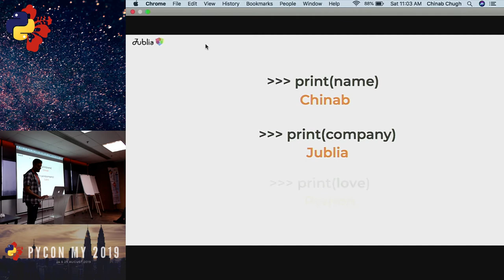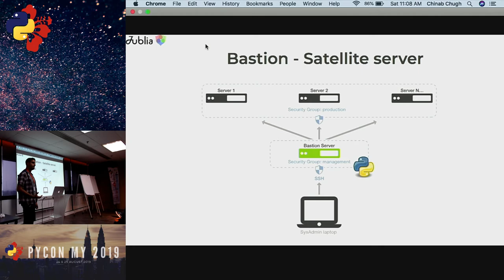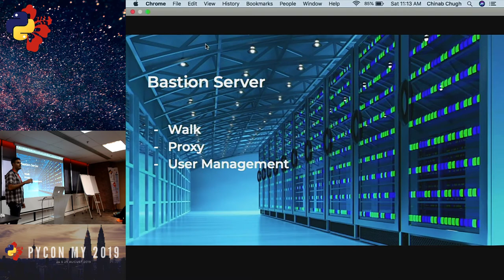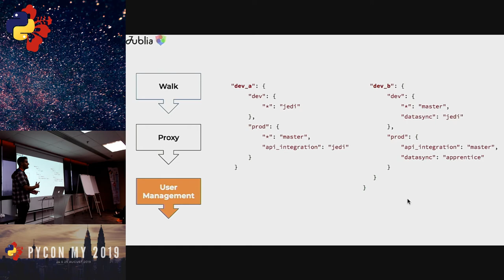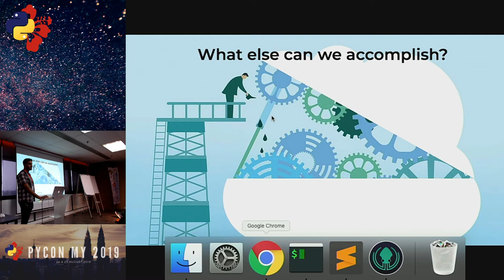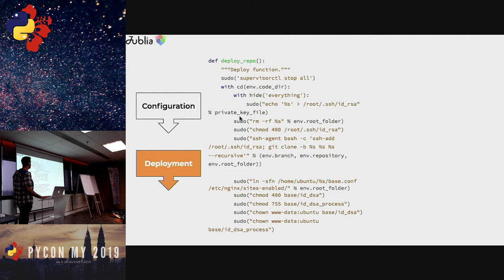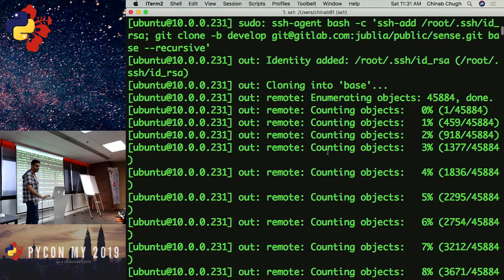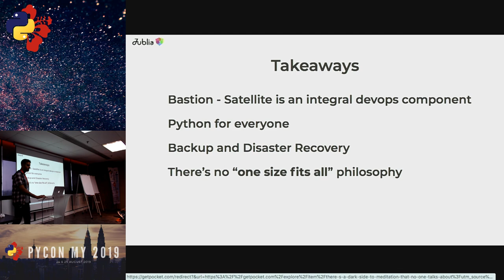PyCon Malaysia 2019 - DevOps with Python